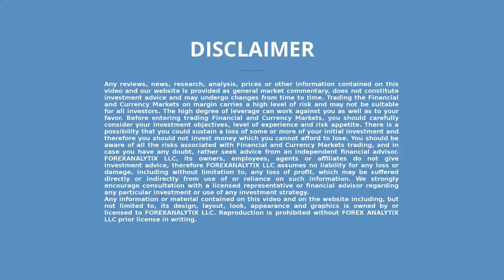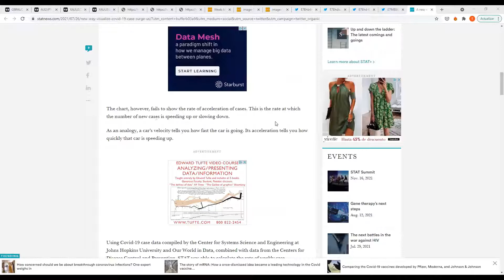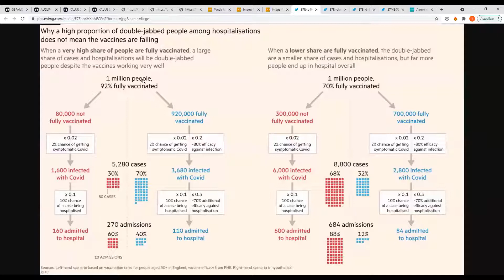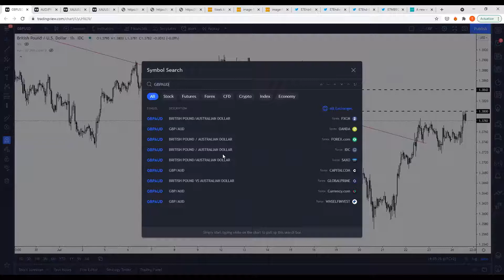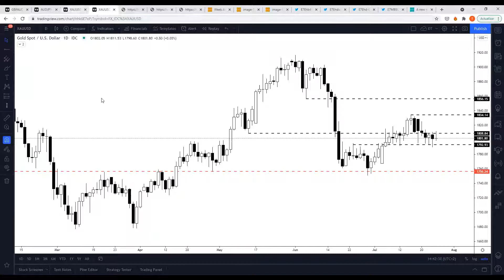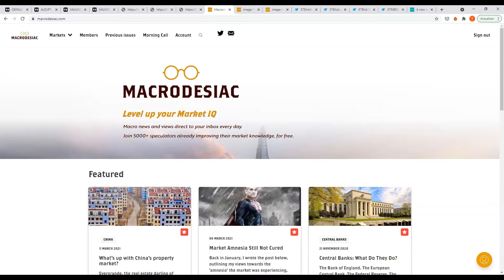FACE Interview July 26th 2021. GBPAUD Tim is bullish as Australia takes more stringent measures.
Tim Vollans is being interviewed by Dale Pinkert @ForexStopHunter during the F.A.C.E. Webinar. Tim is bullish GBPAUD as Australia takes more stringent measures.